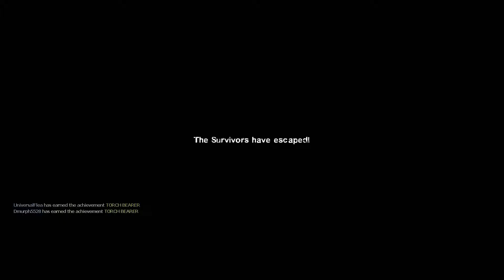Left 4 Dead 2: The Passing (End) - It Burns!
We've gotten to the last waves of zombies in The Passing and things might not go our way as all the special zombies seems to come one after another, then I survival in the most craziest way I can. Enjoy. :3